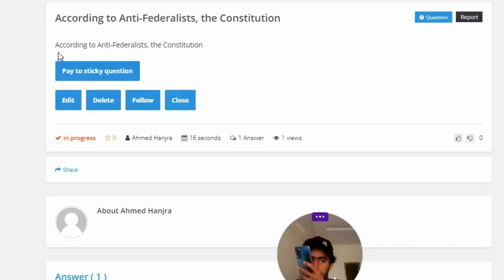According to Anti-Federalists, the Constitution